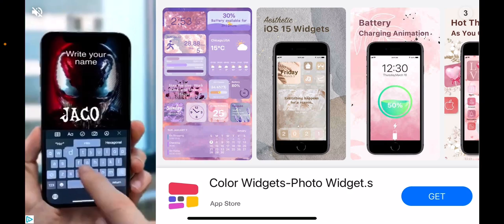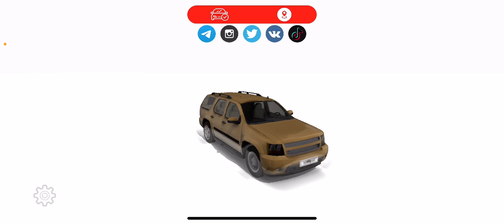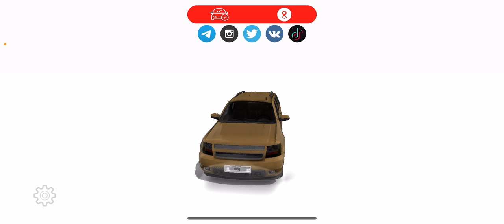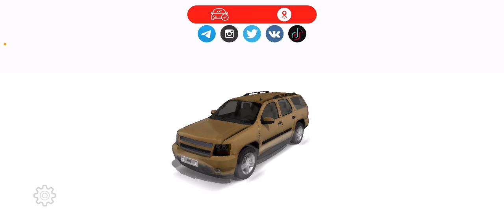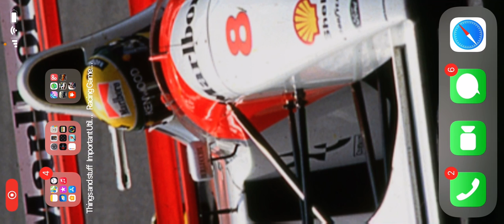Me playing WDamage for almost 7 Minutes